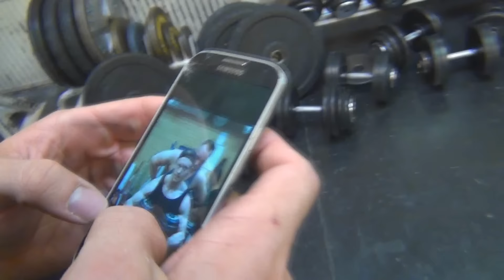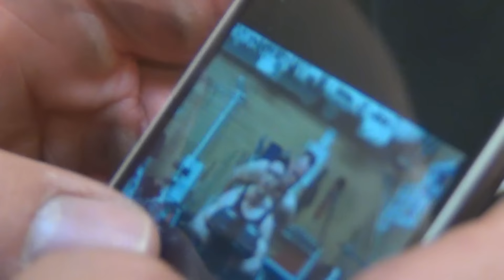LPG:n pienet pojat & POMMI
Pommi kävi visitoimassa!